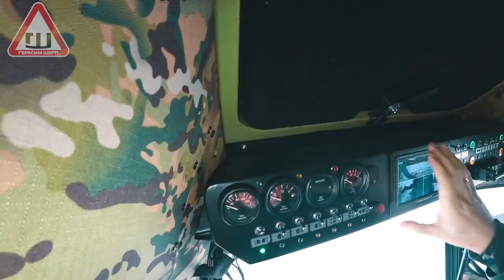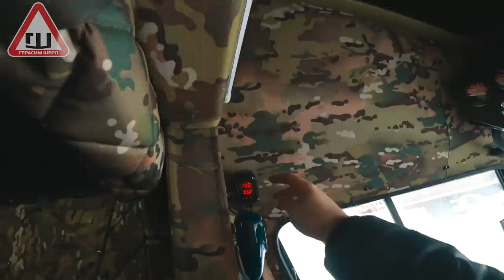Вездеход Шерп новости от Жуков гараж!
Жукофф Гараж тюнинг вездеходов "ШЕРП" и не только,

Там вы сможете записаться на ознакомительный курс вездеходного вождения или узнать о наших партнерах.